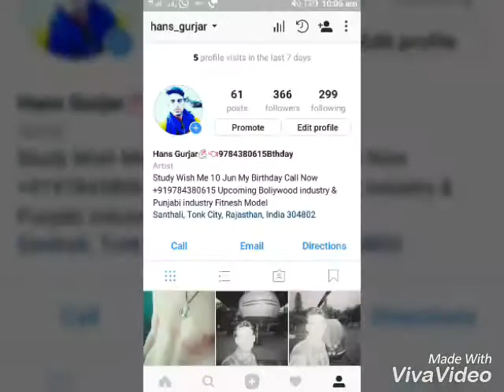Me Enjoy With Friends Bisalpur Dam Tonk City Rajasthan Hans Gurjar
Sunny Sahota ji Song Pool Party Aa Gya hai Summer beauty tere umr